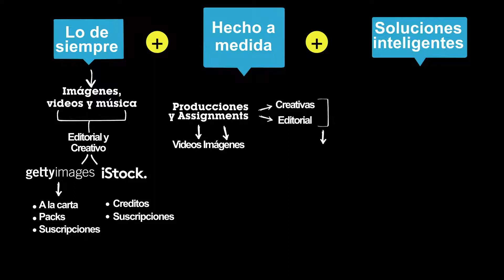Mapa de Productos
Cónoce más acerca de nuestros productos y todas las opciones que tenemos para ofrecerte, producciones hechas a la medida, imágenes, video, audio, etc.